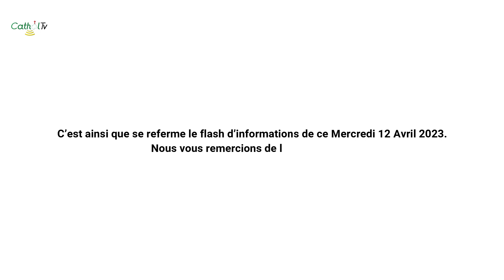FLASH INFOS DU MERCREDI 12 AVRIL 2023